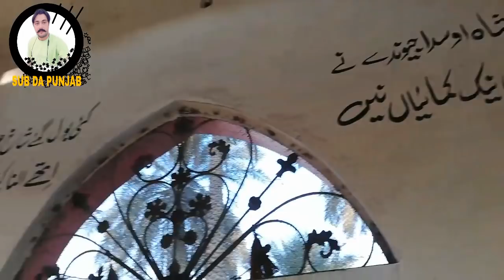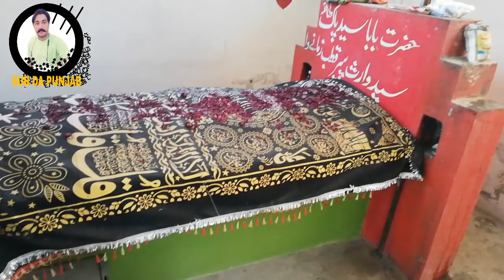MIGRATION 1947.EP#51 // PIND MELU VIRKAN GUJRANWALA BABA ALI VIRK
MELU VIRKAN //MIGRATION 1947.EP#51 BABA ALI VIRK